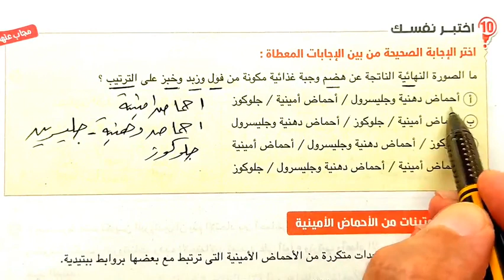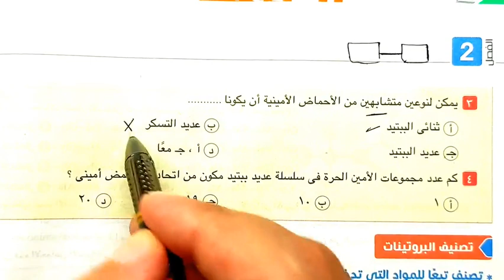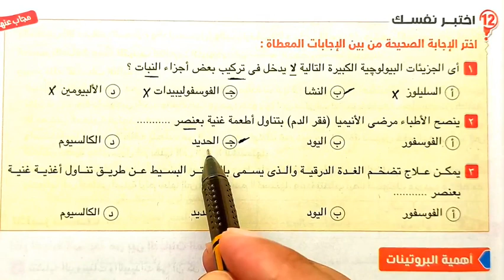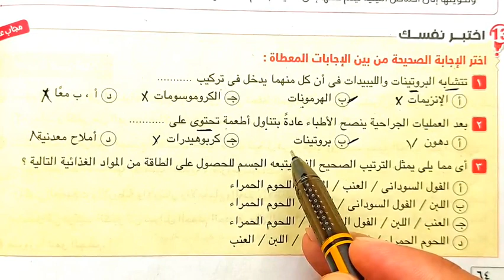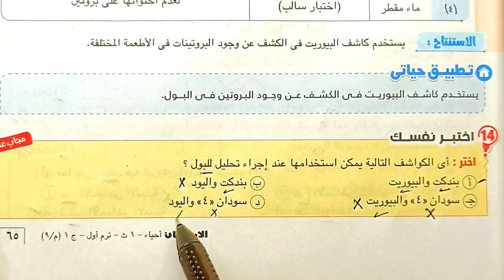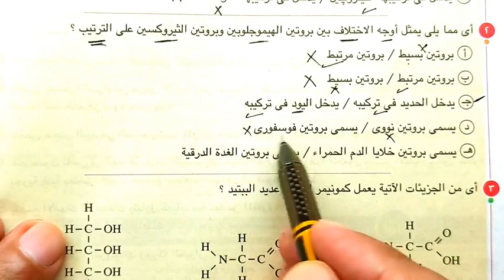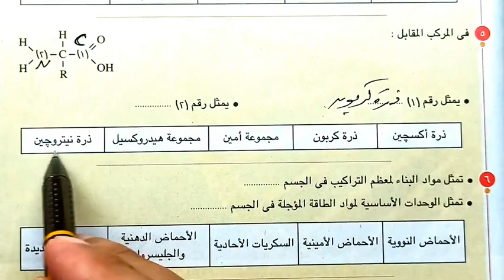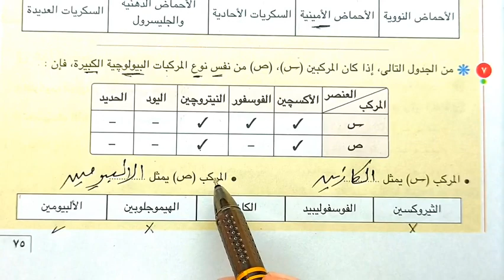اختبر نفسك البروتينات 2023 وانماط جديدة من الأسئلة احياء أولى ثانوى الترم الأول